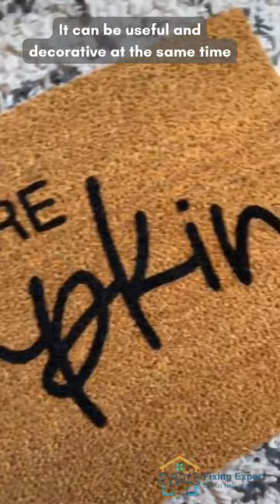The Most Stylish Door Mats in Dubai | Shop with Us for the Best Door Mats in Dubai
Door mats are an essential part of any home, providing a place to wipe your feet and keep your floors clean. In this video, we'll explore the different types of door mats available on the market, including rubber, coir, and synthetic mats. We'll discuss the pros and cons of each material, as well as their suitability for various environments. From indoor and outdoor mats, to mats for heavy traffic areas and more.

We'll also provide tips on how to properly measure and choose the right size mat for your space, and how to care for your mats to ensure they last for years to come. Whether you're looking for a functional and stylish mat for your front door or a durable option for your outdoor patio, this video has got you covered. So, don't miss this informative video to know more about door mats.